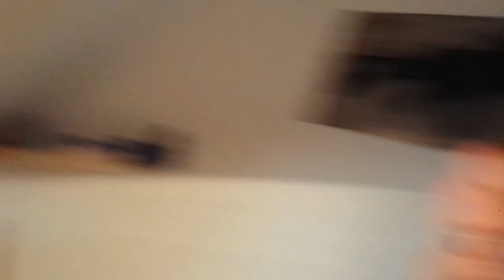De eerste test vlog online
gewoon een paar filmpjes aan elkaar geplakt en bewerkt.
dit om een beetje te oefenen met imovie